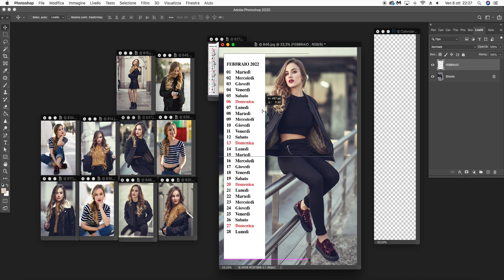Datari Maschere Photoshop Calendari 2022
Come creare un calendario personalizzato?📆
Scarica i datari 2️⃣0️⃣2️⃣2️⃣